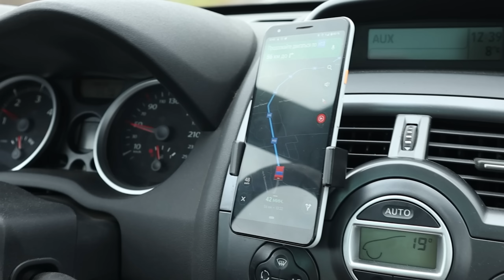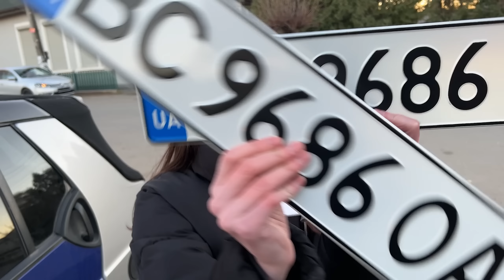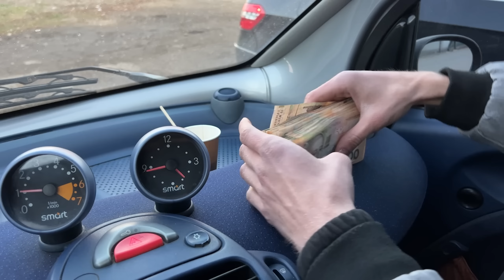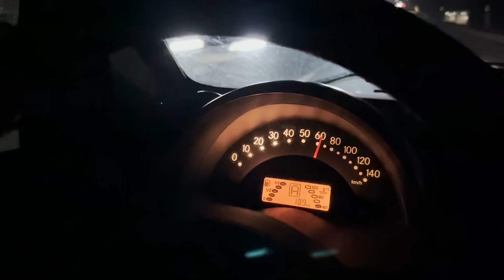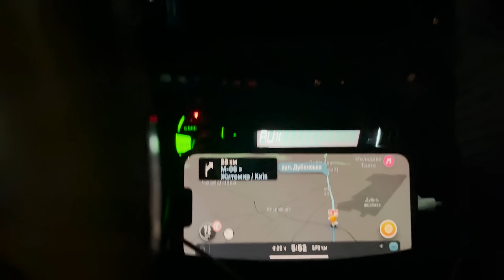СТАЛИ ПЕРЕКУПАМИ - "ЗАРАБОТАЛИ" В МИНУС! | ПРОЕКТ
Купить б/у автомобиль без подводных камней можно вместе с этими ребятами

Мы решили стать самыми честными перекупами! Но даже не подозревали, как это сложно и дорого...

Если хочешь поучаствовать в нашей рубрике со своим авто - читай этот пост и пиши коммент

[✓] Instagram перепокупаны слабые места вторичный рынок Smart #450